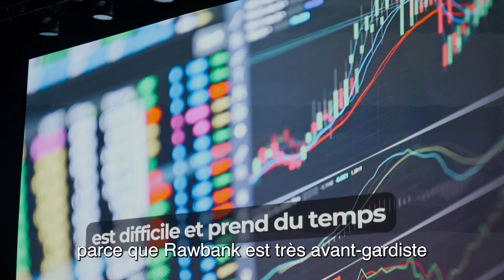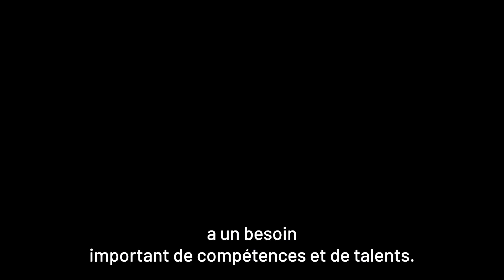Rawbank au Cyber Africa Forum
Les 15 & 16 Avril derniers, Abidjan a accueilli la 4ème édition du CyberAfricaForum, rassemblant plus de 1500participants pour discuter des enjeux de la sécurité numérique en Afrique.
Rawbank, consciente des défis actuels du continent, accorde une importance particulière à la protection des données personnelles de ses clients et à l'assurance de systèmes informatiques performants et sécurisés.